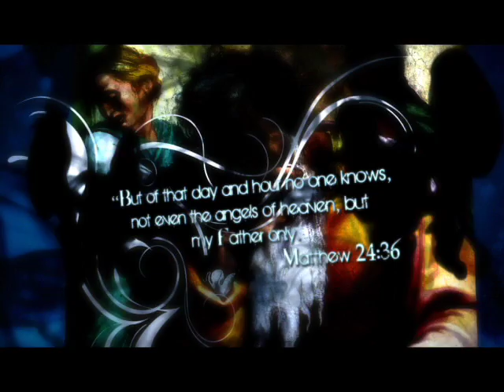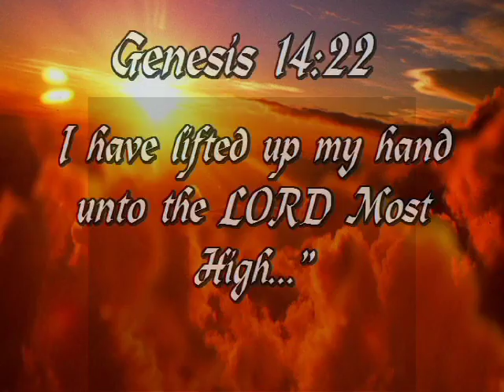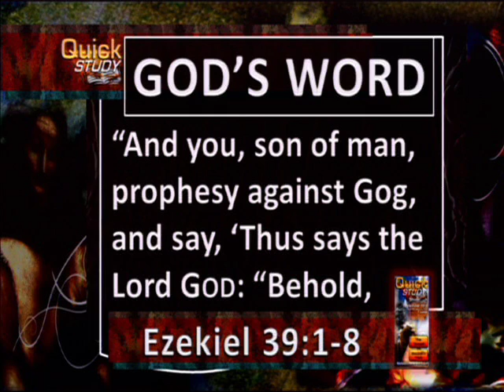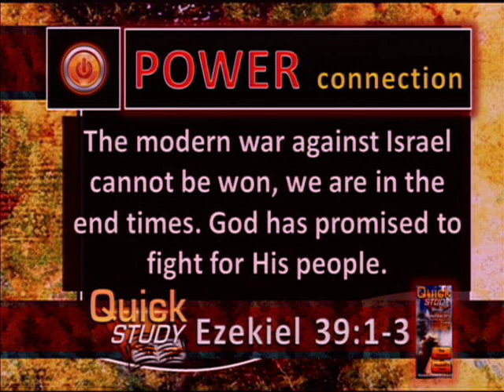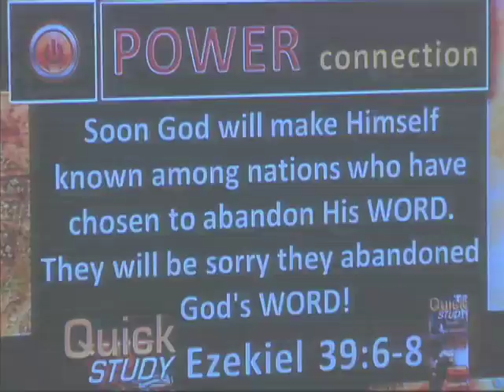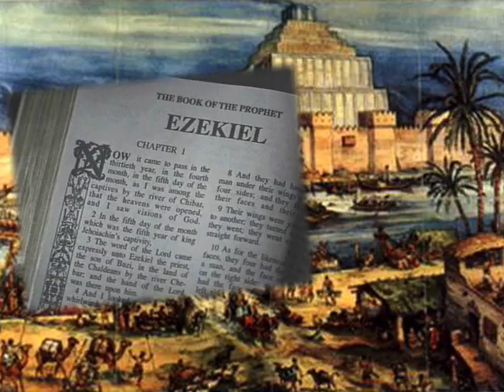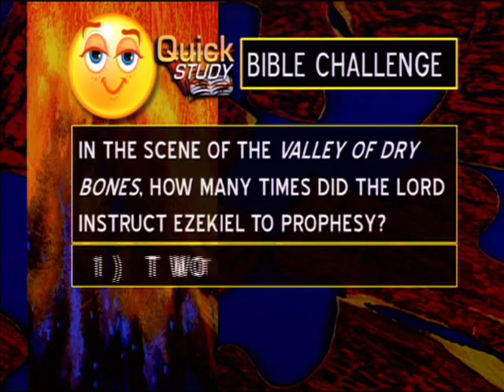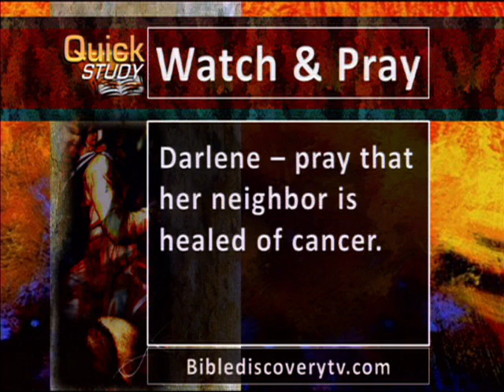Quick Study SEP 05